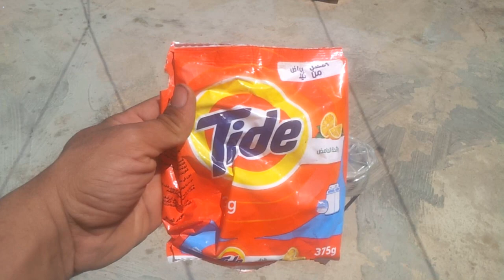الحل السريع للقضاء على البرغوت الذي يصيب الأرانب مجانا // هدية اليوتيوب 2020